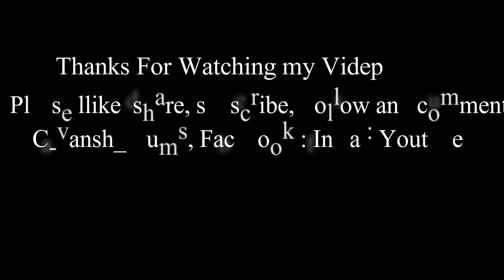Pump up kiçkß